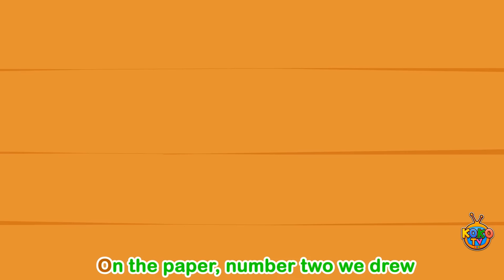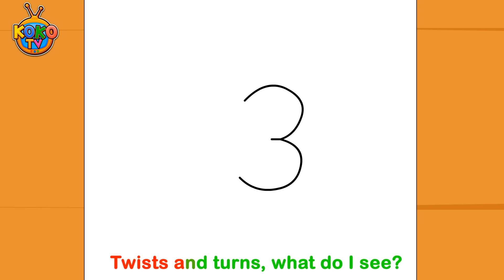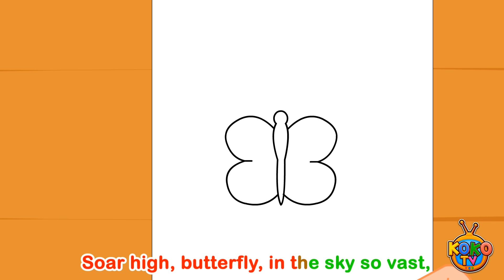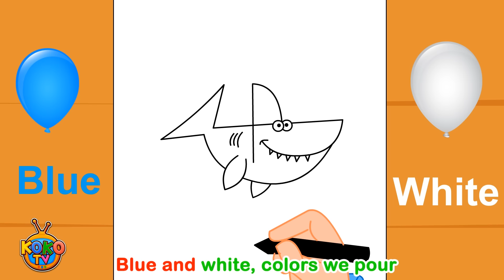10-Min Nursery Rhymes learn to count: Counting numbers 1-5 Through Art & Song!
Counting numbers 1-5 Through Art & Song where we specialize in Cathy's Numbers Song, a delightful way for children to learn counting numbers from 1-5. Our content focuses on numbers through song, making learning both fun and musical. Dive into the world of drawing with numbers, where we offer easy drawing tutorials for kids. Our drawing lessons are not just educational but also a great way to draw for fun. Each drawing tutorial is designed to spark creativity and joy in young artists. Alongside these, we feature a variety of nursery rhymes and kids' learning songs, making our channel a one-stop destination for educational and entertaining content. Our songs for kids are crafted to engage, educate, and entertain, ensuring a fun learning experience for your little ones.